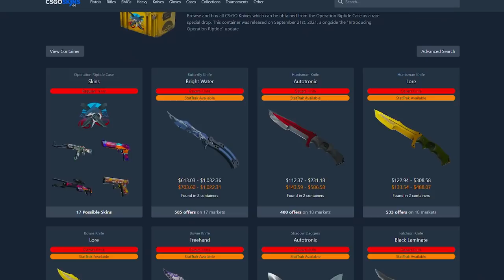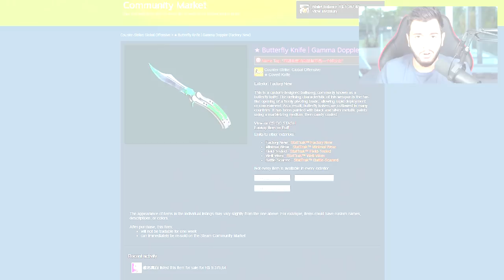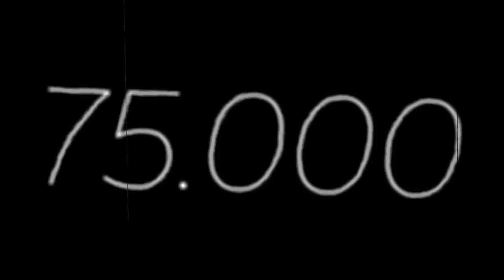COMO GANHAR 60 MIL REAIS EM SEGUNDOS